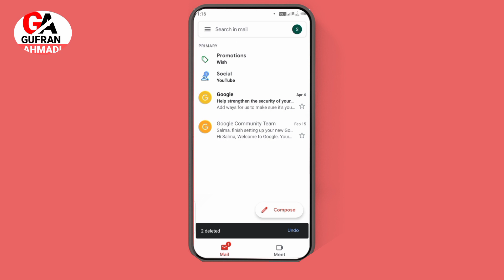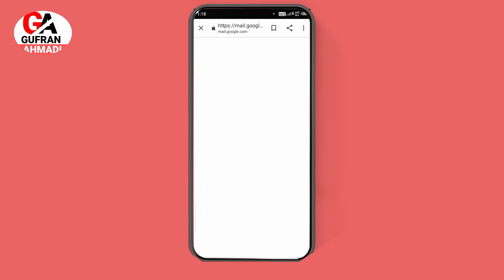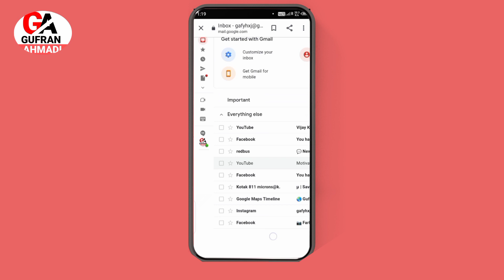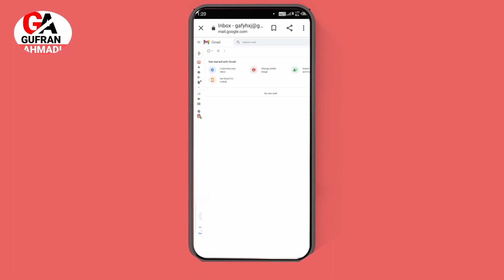How To Gmail Massage Delete?✅ How To Email SMS All Delete? 🆓All Mark Remove Inbox Massage!❎:-$ 😊😊😊😊😊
gmail delete contact recovery,
gmail delete chat mela,
gmail delete cheyadam ela,
gmail ki kore delete kora jay,
gmail delete kar new,
gmail delete karna,
gmail delete korar paddhati,
email delete kore kivabe,
gmail delete kora,
gmail delete kare ki kore,
gmail k msg kaise delete kare,
gmail delete labels ipad,
gmail family link delete account,
how to delete gmail account laptop,
how to delete gmail linked account,
sidee loo delete gmail,
how to delete gmail login account,
phone lo gmail delete,
how to delete gmail labels,
gmail delete mail,
gmail delete multiple emails,
gmail delete mail recovery,
gmail delete mobile,
gmail delete malayalam,
gmail delete message recovery in mobile,
gmail m msg delete kaise kare,
gmail me history kaise delete kare,
gmail delete not working,
gmail se no delete kaise kare,
gmail number delete,
how to delete gmail notifications,
gmail se delete number kaise nikale,
gmail delete old emails,
gmail delete old emails automatically,
gmail delete option,
gmail delete on iphone,
gmail delete old emails filter,
gmail account delete other mobile,
how to delete gmail on facebook,
how to delete gmail on phone,
gmail delete promotional emails,
gmail delete permanently,
gmail delete photo recovery,
gmail delete phone,
email delete pannuvathu eppadi,
email delete photo recovery,
gmail delete photo recovery tamil,
gmail delete photo,
gmail delete quora,
gmail account delete quora,
gmail delete recovery,
gmail delete recovery email,
gmail delete recover,
delete gmail account recovery,
delete mail recovery gmail,
gmail contacts delete recovery,
gmail account delete recovery tamil,
gmail delete sent message before read,
gmail delete settings,
gmail delete system,
gmail delete sent email,
gmail delete search history,
gmail delete social emails,
gmail delete seivathu eppadi,
gmail sms delete all,
gmail delete telugu,
gmail delete thousands of emails,
gmail delete tamil,
gmail delete trick,
facebook email delete tamil,
facebook gmail delete telugu,
how to delete gmail inbox mail,
gmail delete unread emails,
gmail unwanted mail delete,
how do u delete gmail account,
gmail account delete korar upay,
gmail undo delete,
cara untuk delete gmail account,
how to delete gmail upload photos,
delete unread emails gmail iphone,
gmail delete video,